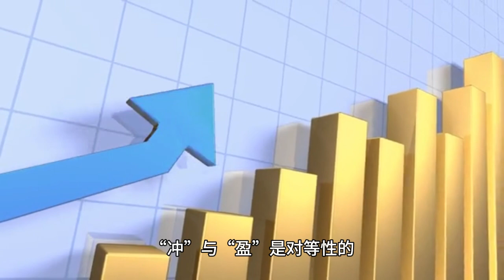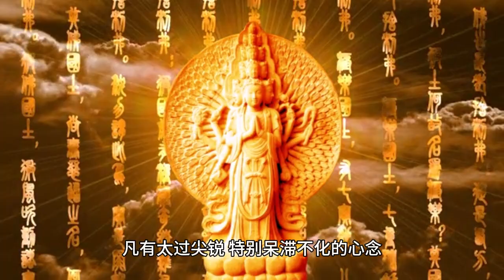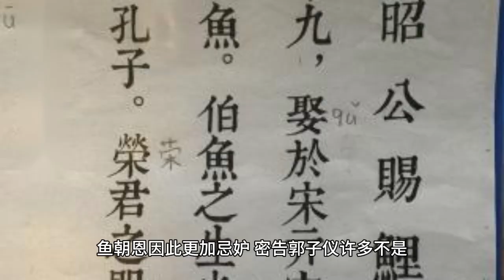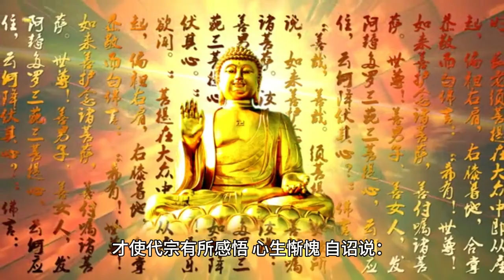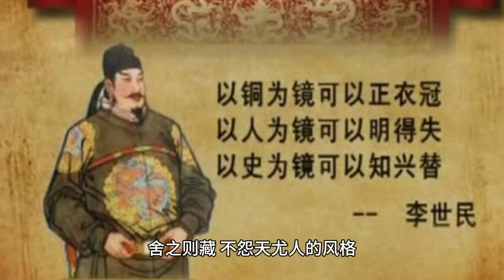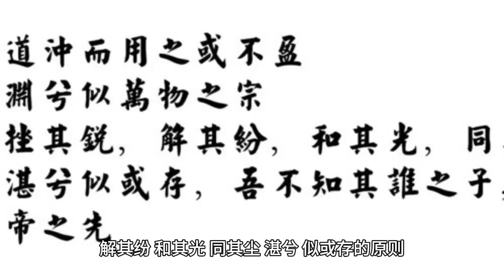大师说国学（南怀瑾）——42 一个下属的自我修养